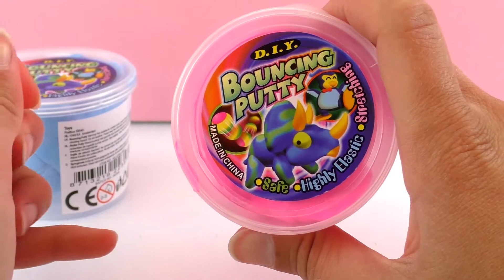丝绒 粘土 珍珠 彩泥 Bouncing Putty对比 Silk Clay 比较 Form Clay 彩色 塑形 定型 橡皮泥 展示